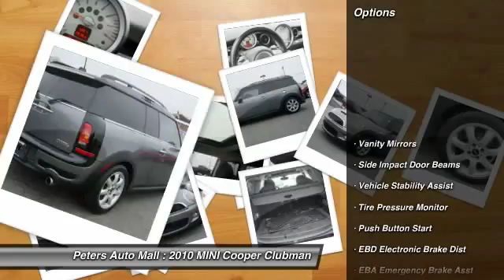2010 MINI Cooper Clubman High Point North Carolina 22582A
2010 MINI Cooper Clubman S - $16927

Pick up this Dark Silver Metallic 2010 MINI Cooper Clubman, available today at Peters Auto Mall. Featuring Automatic transmission, it has 71282 miles. This could be the one you've been searching for.